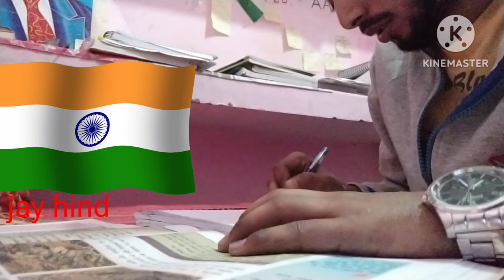video . study time. old video.